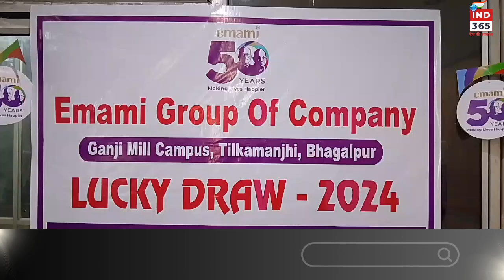इमामी कंपनी के सिएनएफ के द्वारा कर्मचारी के बीच किया गया लकी ड्रा का आयोजन